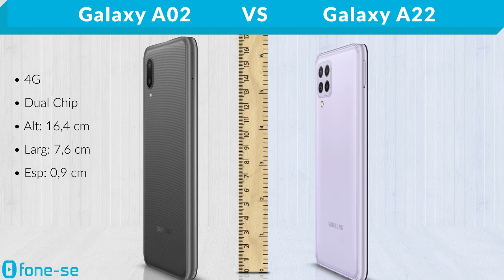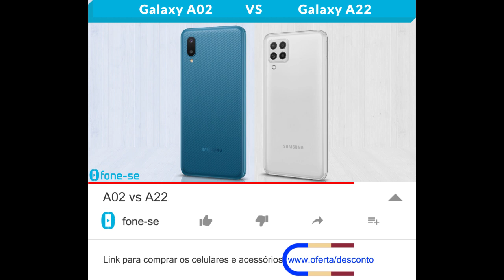A02 vs A22 (Comparativo)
Sim. A Zero Dois & A Vinte e Dois. Confira a ficha técnica do Samsung Galaxy A02 e do Samsung Galaxy A22, uma comparação de tamanho exclusiva (3D), e muito mais.

Links para comprar:

(Galaxy A02)

(A22 4G)

Pergunta:
O que vocês acham do A22 para 2022?